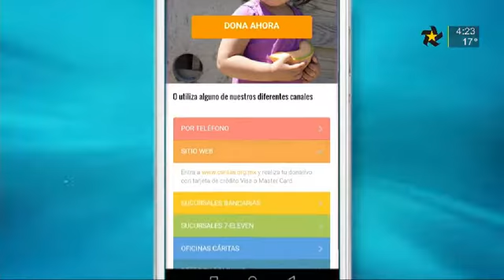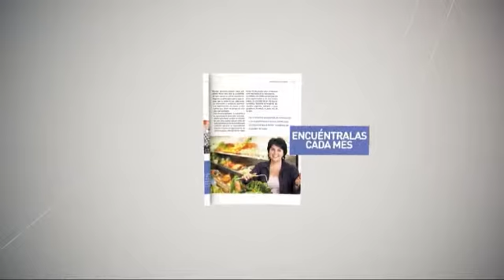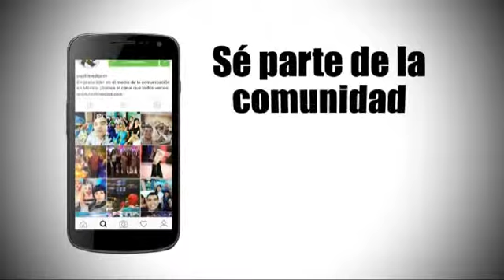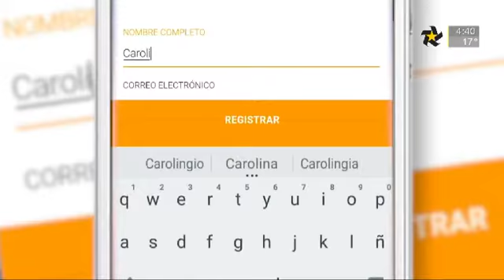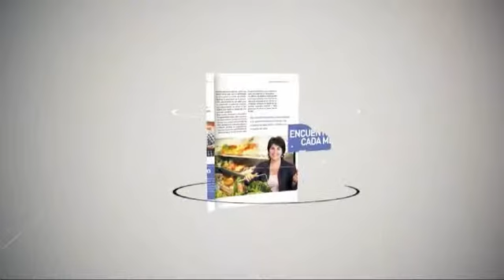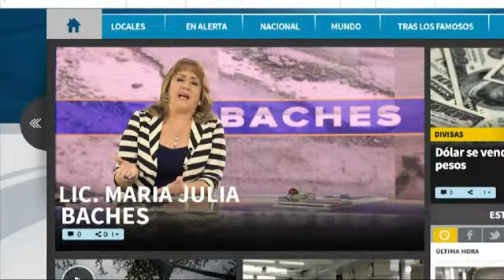Ayuda.- Mariana Alejandra Rodriguez Velasquez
Mariana Alejandra Rodriguez Velasquez , padece Discapacidad auditiva por lo cual requiere apoyo económico.